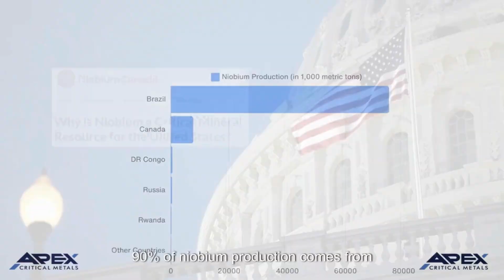Apex Critical Metals (CSE:APXC) Advancing Niobium Project for a High-Tech World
Disseminated on behalf of Zimtu Capital & Apex Critical Metals Corp. (CSE: APXC)
In this video, we explore the critical supply and demand dynamics surrounding niobium, a vital element used in high-tech applications like jet engines, steel production, and superconducting materials. With global demand increasing, Apex Critical Metals is positioned to advance a high-demand, critical mineral Niobium project in Canada. Apex is focused on exploring and developing niobium-rich properties, ensuring a reliable and sustainable supply for the future.